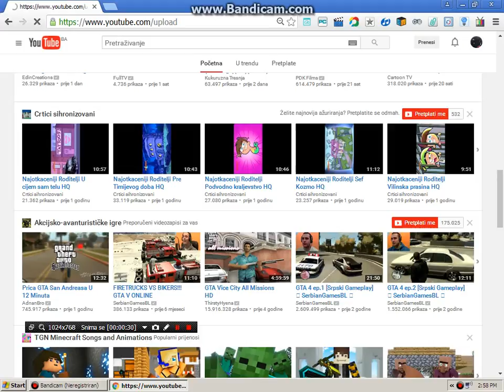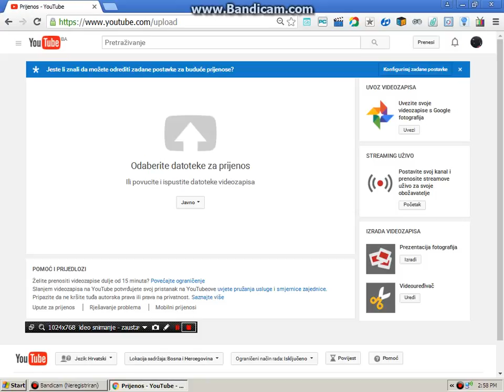KAKO PREBAITI IDEO SA BANDIAM NA YOUTUBE